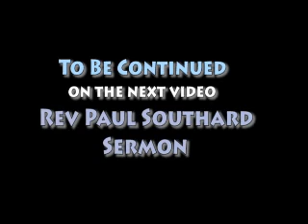SouthardMinistries.com-Starting My Own Church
Southard Ministries
Presents
Rev. Paul Southard